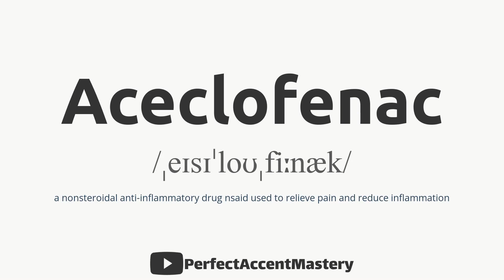How to Pronounce ACECLOFENAC | IPL | Definition | Perfect Accent Mastery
What You'll Find:

In-Depth Pronunciation Tutorials: Our videos are meticulously crafted to help you master the pronunciation of specific words and sounds. Explore our library of pronunciation guides, including our latest video, "How to Pronounce 'ACECLOFENAC.'"